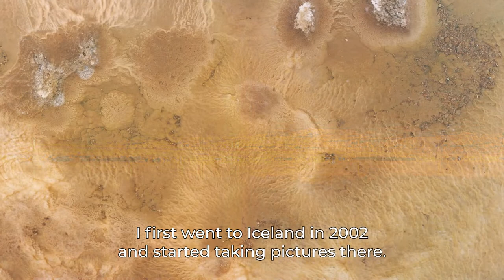Ariko Inaoka Interview "10/10" exhibition supported by Women In Motion at KYOTOGRAPHIE - ENG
Interview of photographer Ariko Inaoka, participating in "10/10 Celebrating Contemporary Japanese Women Photographers” supported by Kering’s Women In Motion at KYOTOGRAPHIE 2022.